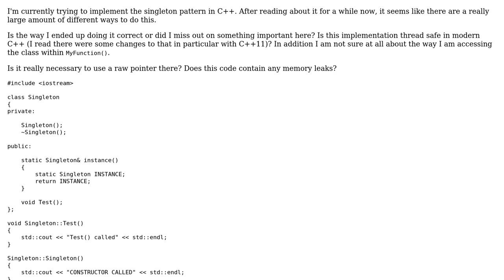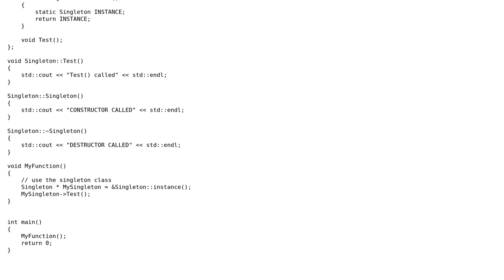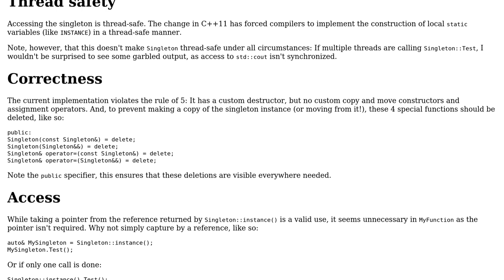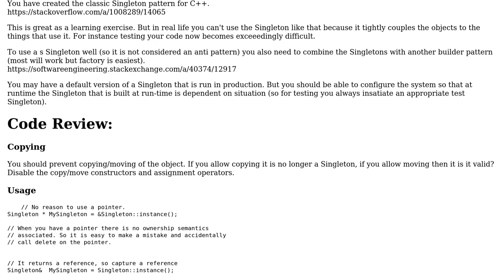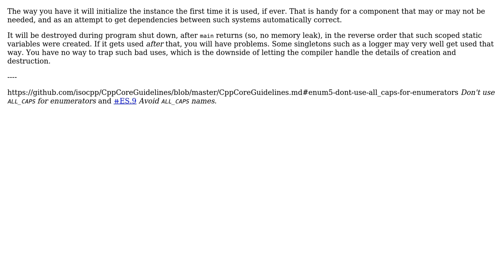Code Review: Singleton class and correct way to access it in C++ (3 Solutions!!)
Code Review: Singleton class and correct way to access it in C++

With thanks & praise to God, and with thanks to the many people who have made this project possible! | Content (except music & images) licensed under CC BY-SA | Music | Images & others | With thanks to user Martin York user JDlugosz user hoffmale user Eric and the Stack Exchange Network Trademarks are property of their respective owners. You are responsible for your own actions.